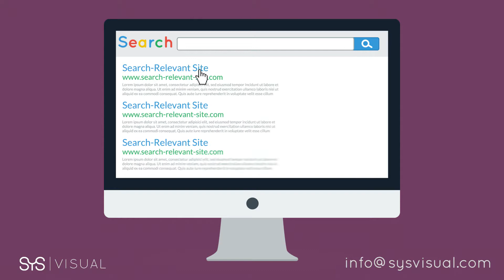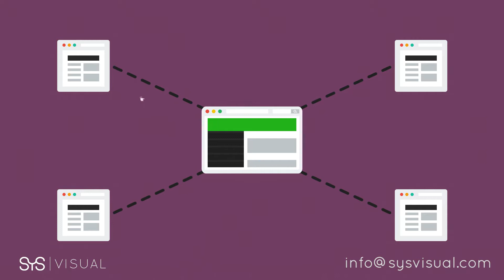SEO Principles Explained - SYS Visual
If you have a web site, blog or online store, SEO can help your business grow and meet the business objectives. Search engine optimization is essential because: ... Users trust search engines and having a presence in the top positions for the keywords the user is searching, increases the web site's trust.